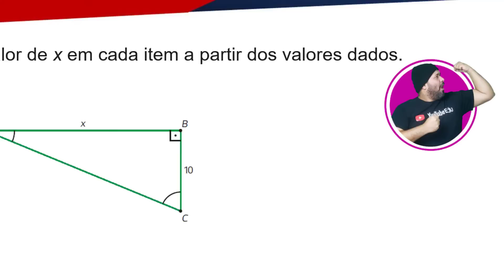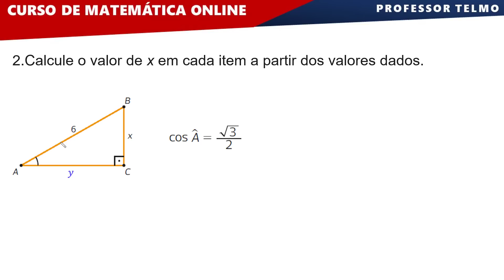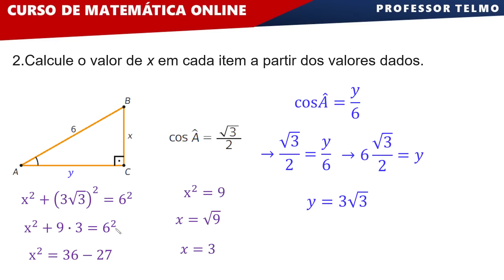💥[TRIGONOMETRIA BÁSICA] ✅Como CALCULAR O LADO de um Triângulo Sabendo outro Lado